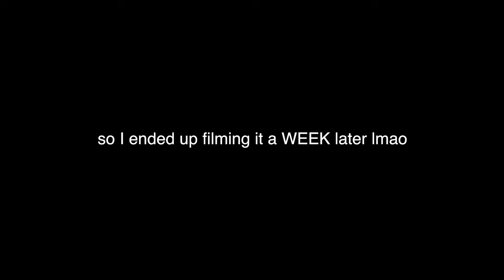having BAD PERIOD CRAMPS to see how HE REACTS!!!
Alright guys, you requested this video and I HAD TO DO IT!!! I pretended to have BAD period cramps to see how Trey reacts!

If you're reading this comment a RED EMOJI